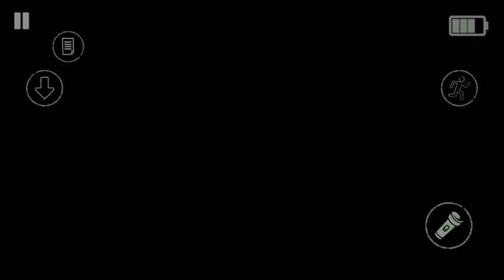GAMEPLAY VIDEO OF CREEPY AND SCARY HORROR GAMES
hi guys if you like gaming content then please support me

in this video I am going to play an another creepy and scrary horror game

I hope you enjoy this video then please